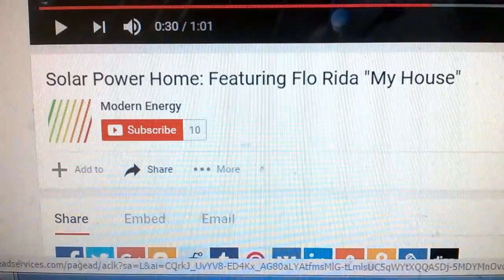Solar Power Home: Featuring Flo Rida "My House" ( Modern Energy )